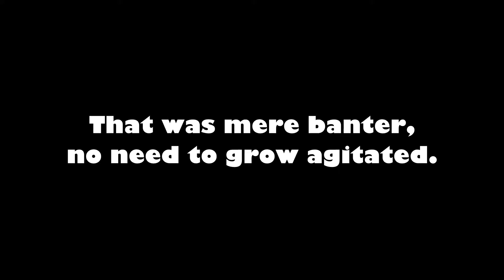YTP Filler: Michael trolls Google+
In my true opinion I believe that internet friendships are insane and overly exaggerated concepts of encounters with strangers. You now have the right to sue me.